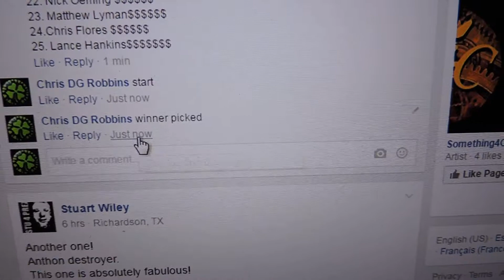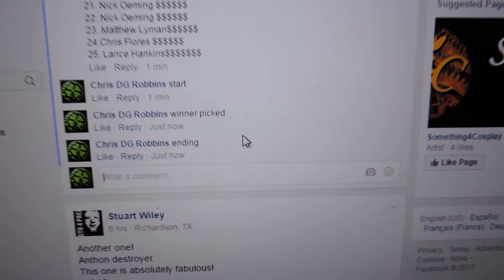John Shrell 4/20/17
Winner picks 2